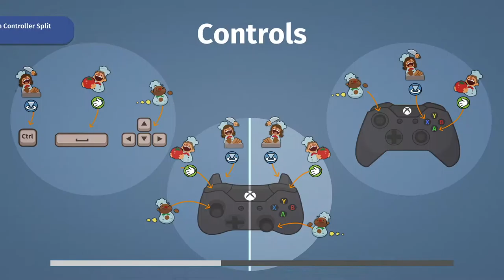Roundabout Cooking - Overcooked Part 8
Going back to old levels again, in 5-4 the cat chefs made an invisible burrito and decide to leave that restaurant. After obtaining enough stars, the chefs go to outer space one last time.